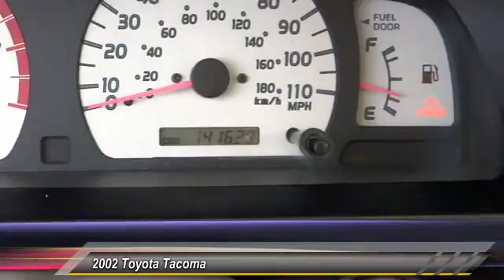115134 Marina del Rey, Los Angeles, Santa Monica, Culver City, Venice, CA 115134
4636 LINCOLN BLVD.

MARINA DEL REY TOYOTA: PROUDLY SERVING MARINA DEL REY, LOS ANGELES, SANTA MONICA, CULVER CITY, VENICE, AND SURROUNDING SOUTHERN CALIFORNIA LOCATIONS. THIS RED 2002 Toyota TACOMA IS EQUIPPED WITH A 2.7L DOHC EFI 16-valve I4 engine, AUTOMATIC TRANSMISSION, AND RECEIVES AN ESTIMATED 19 City/22 Hwy MPG. MARINA DEL REY, CA 90279. MARINA DEL REY, CA - LOS ANGELES, CA - SANTA MONICA, CA - CULVER CITY, CA - VENICE, CA STOCK #: 115134 | 2002 Toyota Tacoma Reg Cab PreRunner Auto